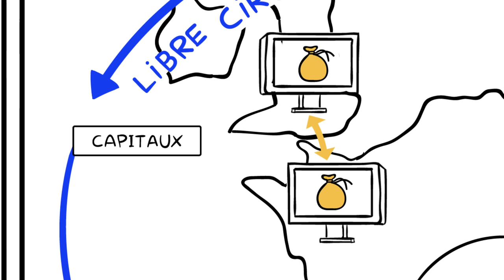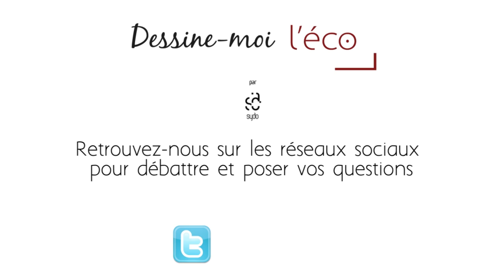Dessine-moi l'éco : Le Brexit, c'est quoi la suite ?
Alors le Brexit ? Grand chambardement ou pétard mouillé ? Ce vote des Britanniques en faveur de la sortie de l’Union Européenne a fait les gros titres, d’autant plus que personne ne s’attendait à ce résultat.
Quelles sont les raisons qui expliquent ce départ et quelles conséquences celui-ci peut-il avoir ?
Cette nouvelle vidéo Dessine-moi l’éco apporte quelques éléments de réponse.